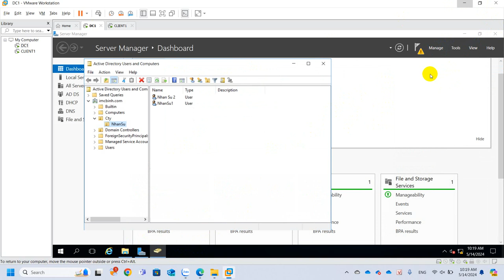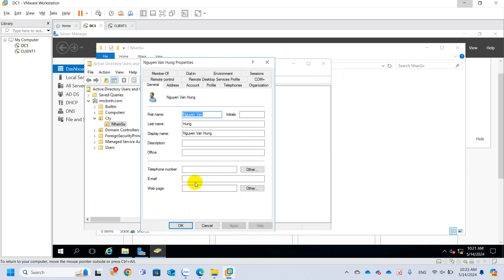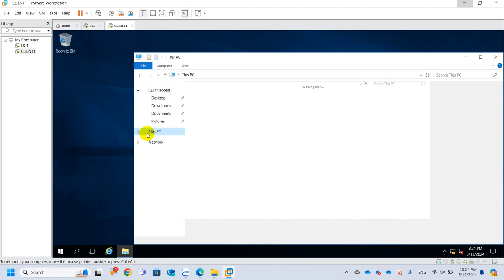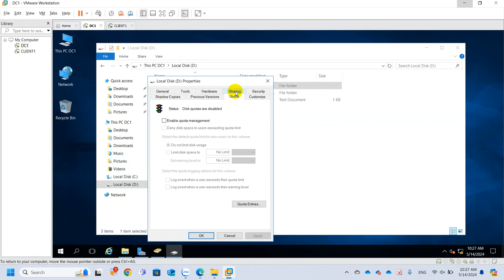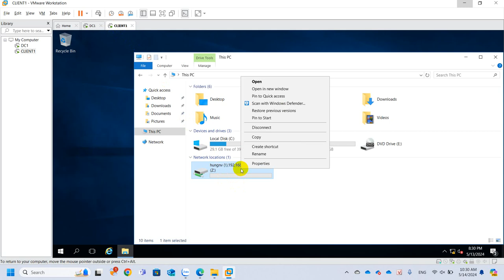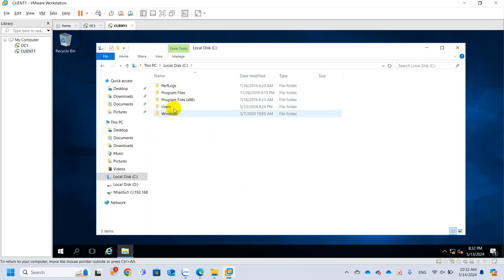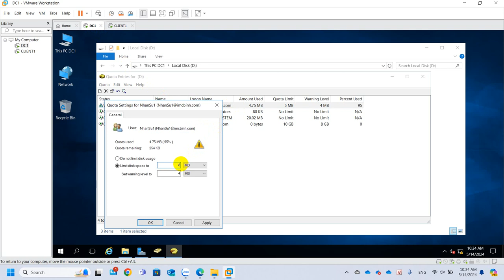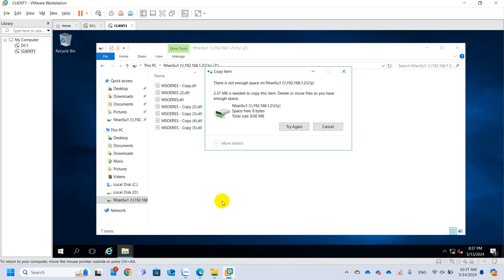QTM Hướng Dẫn Thiết Lập Quota Trên Windows 2016